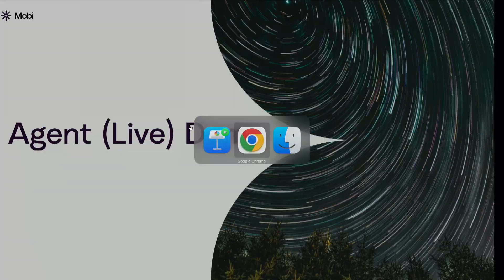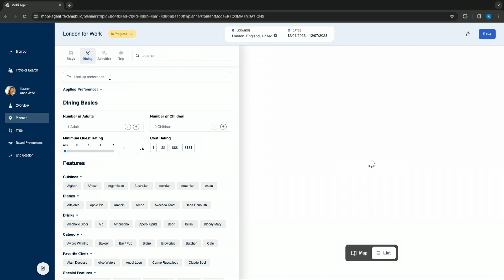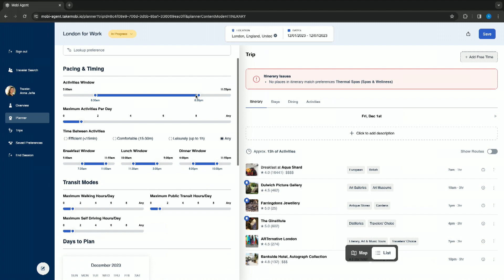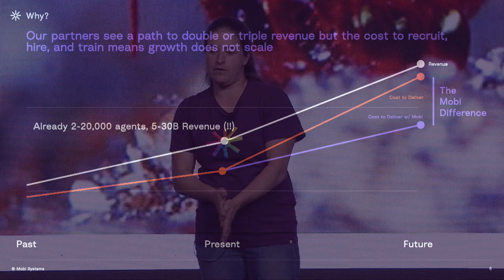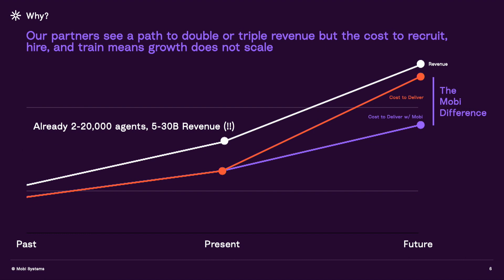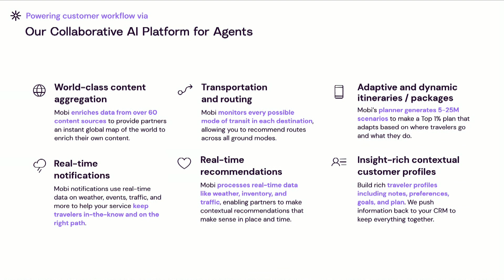Mobi - Phocuswright Innovation Launch 2023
Mobi's collaborative AI platform for travel agents and call center teams lets anyone be a travel agent to anywhere, automating the ordinary so the person gets to deliver the extraordinary.

Presenter
Anna Jaffe
CEO, Mobi Systems